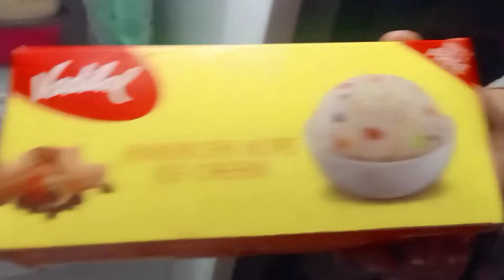Krishna Ajj Park Cycle Se Gaya